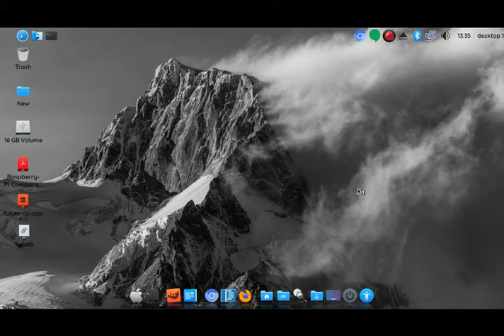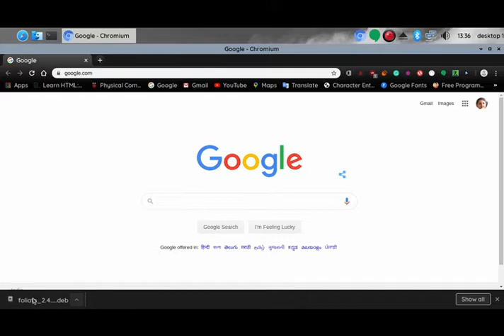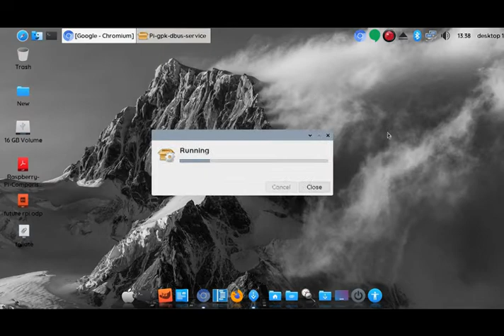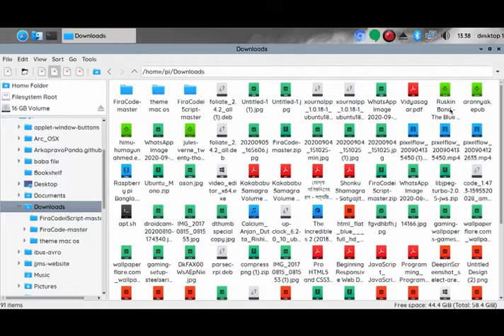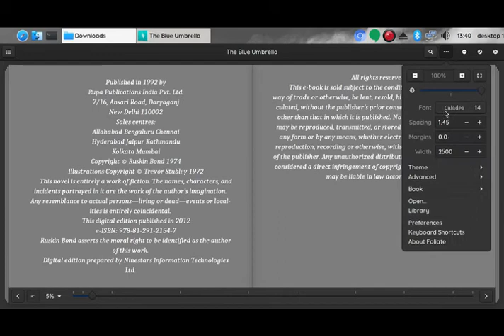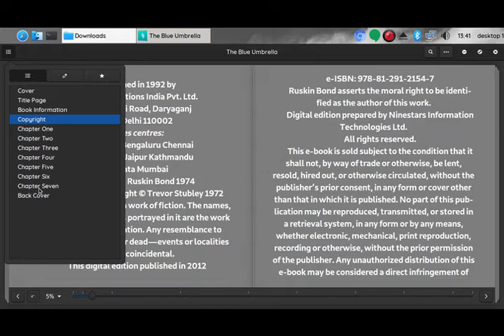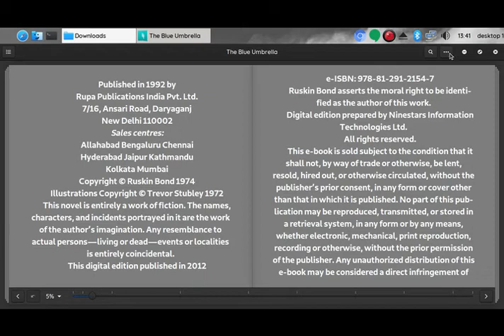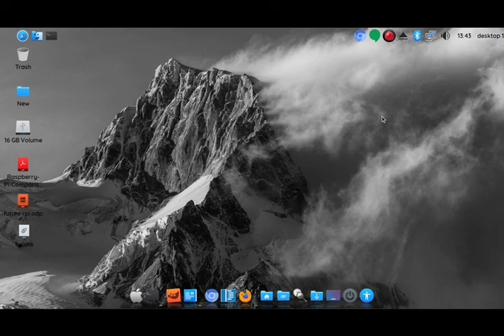How to install foliate in raspberry pi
Click on this link to download the installation file of foliate